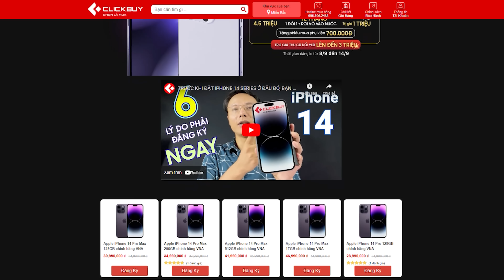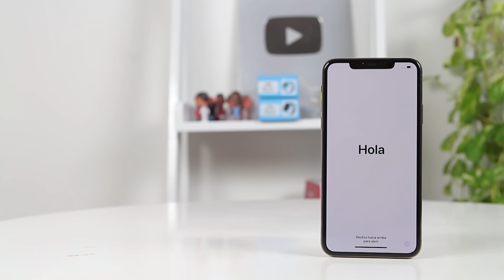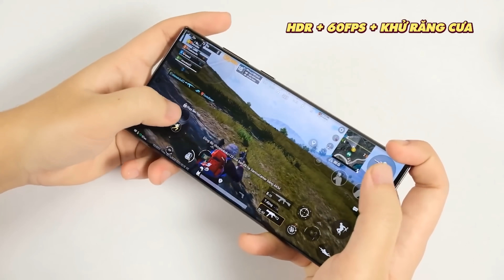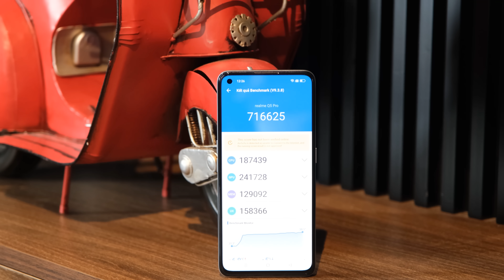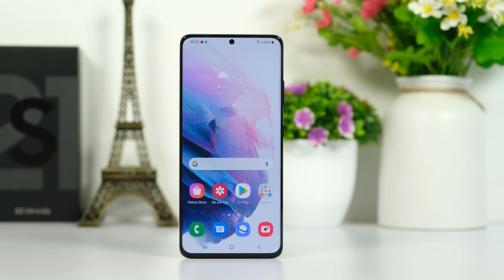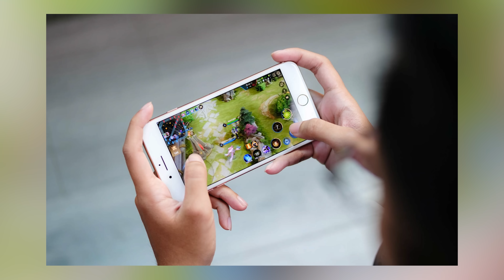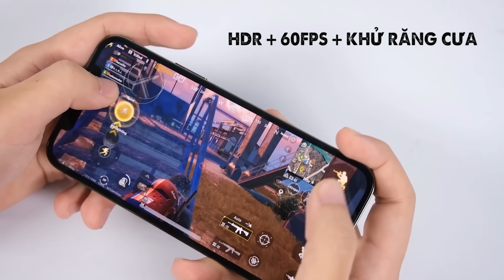Tư vấn điện thoại: Loại iPhone này sắp bị tuyệt chủng?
Nhập mã CBDUONGDE200K để được giảm giá 200k anh em nhé ❤️❤️❤️